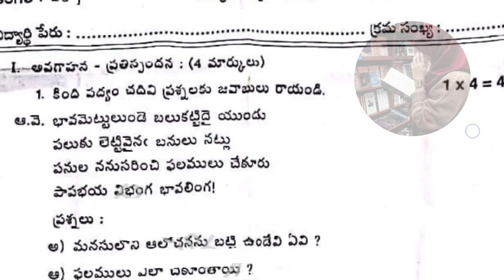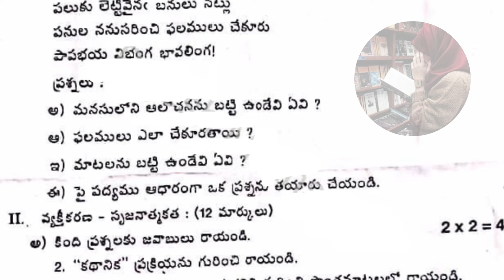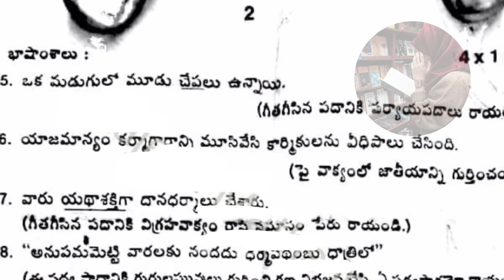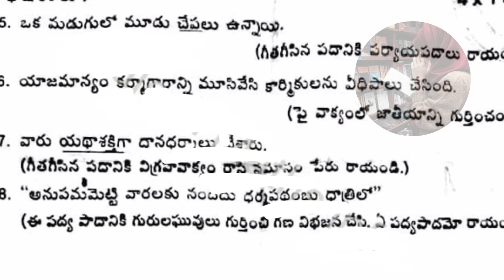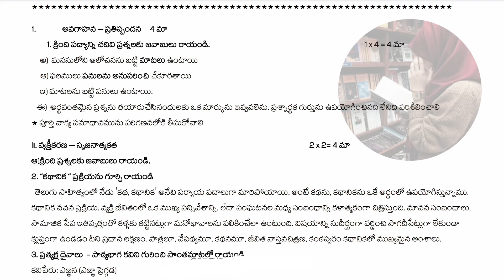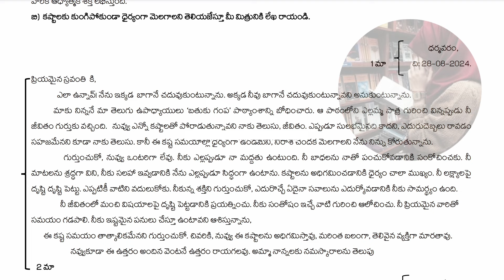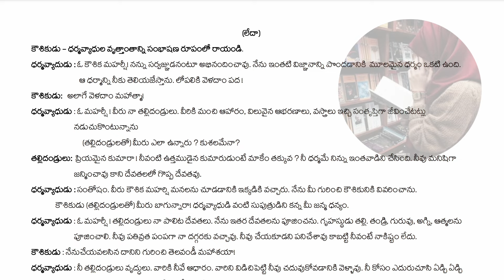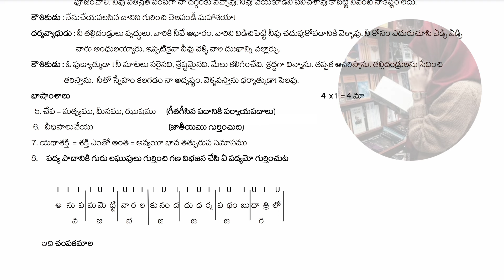10th 💯TELUGU "SELF ASSESSMENT-1" with Full Answer Key | 💯10th Class SELF ASSESSMENT-1 Telugu 2024-25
10th 💯TELUGU "SELF ASSESSMENT-1" with Full Answer Key | 💯10th Class SELF ASSESSMENT-1 Telugu 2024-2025